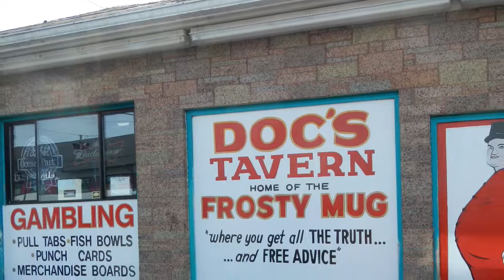Long Beach, WA 2018 04 24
Bill and Debra's Trip to Yellowstone - Long Beach, WA 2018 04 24